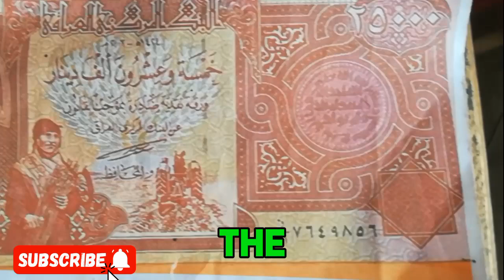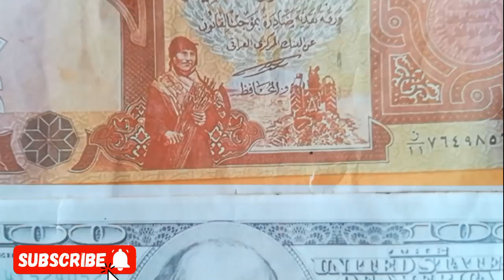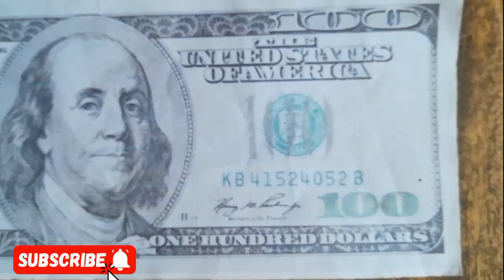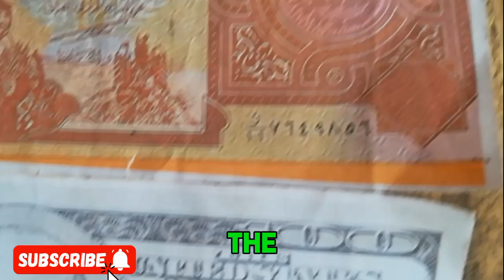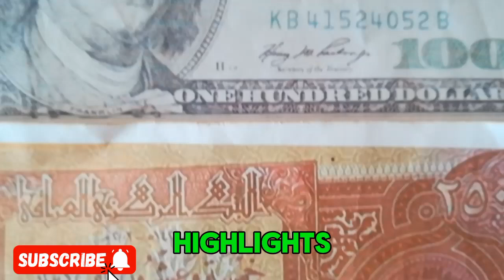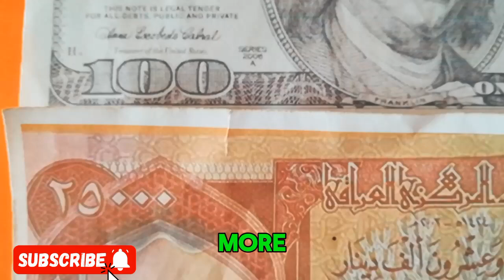Iraqi dinar🔥 Al Sudani Makes Huge🔥 Celebrating Windows Open Tomorrow Finally Dinar Internationally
mexc global
oanda exchange
oanda live rates
oanda currency
terra usd
business insuran
adobe market cap
simple profit
retained earnings
datadog earning
verizon earnings
invoice factoring
online marketing
professional seo services company
retained earnings
invoice factoring
online marketing